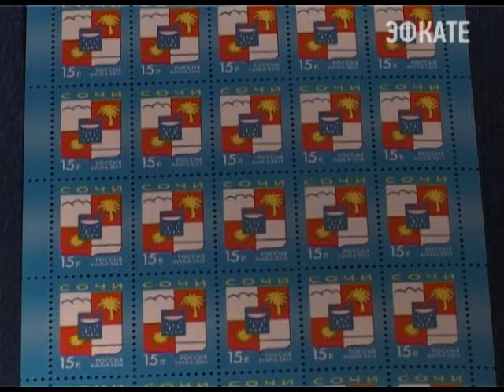В Сочи погашена марка с изображением герба курорта. Новости 24 Сочи